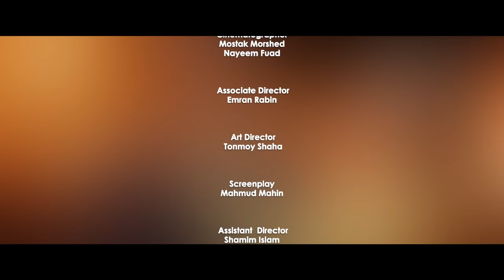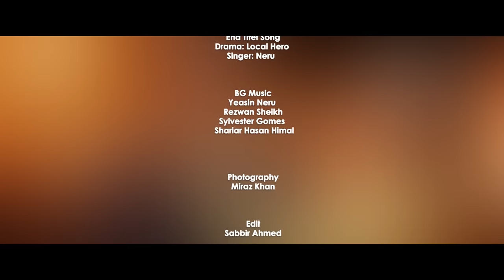Don Be Quiet | Full Natok | Musfiq R. Farhan | Keya Payel | Mahmud Mahin | Bangla Natok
Drama: Don Be Quiet
Script & Direction: Mahmud Mahin
Starring: Musfiq R. Farhan, Keya Payel
DOP: Mostak Morshed
Associate Director: Emran Robin
Assistant Director: Adnan Hossain, Tanmoy Shaha, Shamim Islam
Art Director: Tanmoy Shaha
BG Music: Rezwan Sheikh, Yeasin Hossain Neru, Sylverter Games, Sharlar Hasan Himal
Dop: Nayem Fuad
Photography: Miraz Khan
Publicity Design: Rakib Hossen Abir
Producer: Tanvir Mahmood
Label: Sultan Entertainment